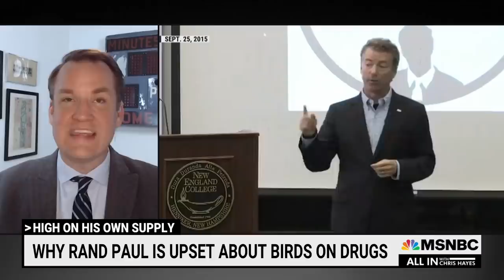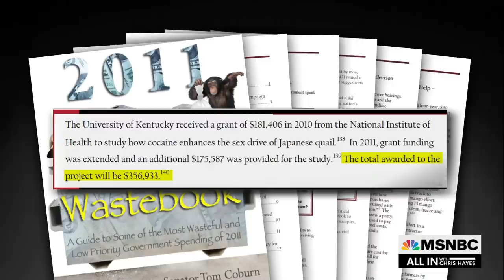Why Rand Paul Is Upset About Quails On Cocaine | All In | MSNBC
The story behind Rand Paul's presentation about the study of the sex life of Japanese quails on cocaine is even weirder than you'd think.